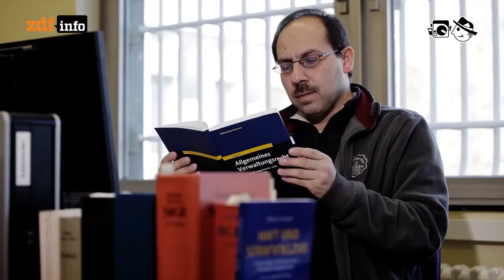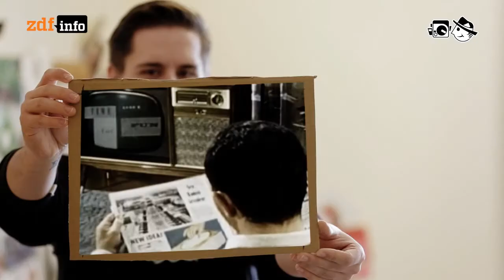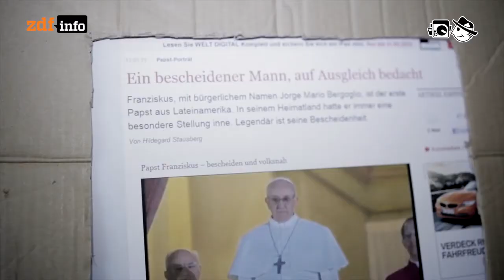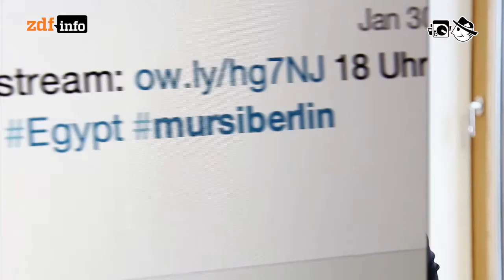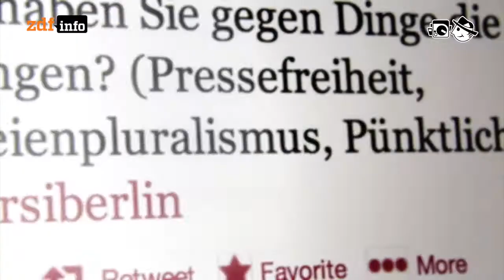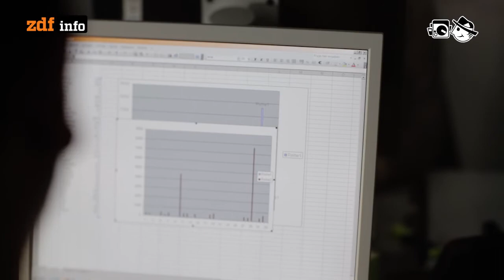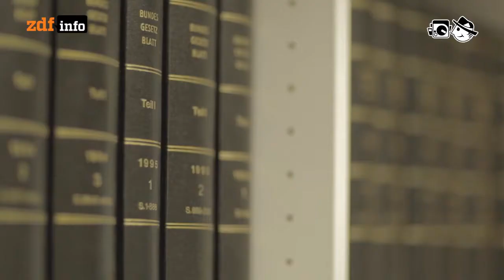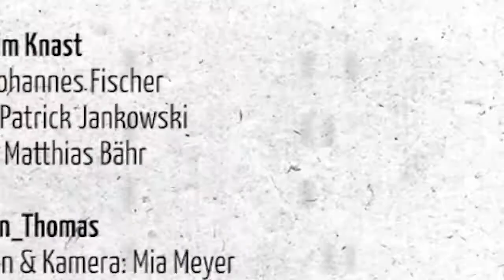064: Arrest, Ägypter und getrollte Patente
Netz im Knast - Erste vorsichtige Projekte wollen Inhaftierte und das Internet miteinander bekannt machen.
140 Sekunden - @paulsen_thomas: Twitter als Diskussionsplatform? Thomas Paulsen hat es ausprobiert.
Patenttrolle - Wenn ganz andere Menschen von einem Gesetz profitieren als vom Gesetzgeber vorgesehen.

Diese Folge finden Sie auch in der ZDF-Mediathek

Abspann: Moderation & Leitung der Sendung: Mario Sixtus; Produktionsleitung: Dennis Münch; "Internet im Knast" Autor: Johannes Fischer, Schnitt: Patrick Jankowski, Kamera: Matthias Bähr; "140 Sekunden" Autor, Schnitt, Kamera: Mia Meyer, Fotos: Marc Darchinger; "Patent Trolle" Autor: Sebastian Nuß, Schnitt: Michael Fandel, Kamera: Cornelius Kern; Musik: DJ Jiraku - You wnat trouble, Alexander Blu - Electricity, Yue - Icy, Realaze - L´acteur Sombre, Realaze - On My Way, Real Rice - Illusions, Antony Raijekov - Lightin, Eva Maria - Aquel Que Se Fue, Realaze - Dead Inside, Logan - Bon Om Tm, Ehma - Court metrage, Mark Nine - Artificial Horizon, Mark Nine - Left turn signal, Vulsor - Lundi, Ehma - La plage de Blane-est- L'arrivee, Vulsor - Pres de l'etang; Font Yanone: Jan Gerner; Grafiken: Goydo Schneider, Axel Ganz; Sprecherin: Anne Helm; VoiceOver: Torsten Altenhöner; Produktion ZDFinfo: Katrin Bausch; Redaktion ZDFinfo: Lisa Borgemeister; Realisierung: Blinkenlichten Produktionen im Auftrag von ZDFinfo, © 2013 ZDF; Lizenz: Creative Commons BY-NC-SA